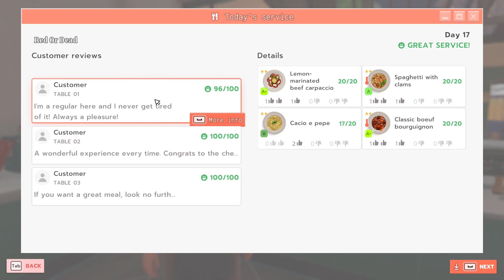🍅🍗A NIGHT OF BEEF AND PASTA | CHEF'S LIFE: A RESTAURANT SIMULATOR | EPISODE 26 | LETS PLAY🍗🍅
Welcome to my Chef Life: A Restaurant Simulator series.